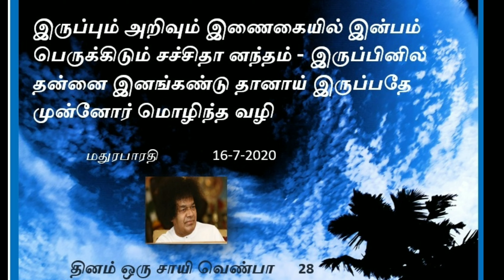28 தினம் ஒரு சாயி வெண்பா ~ 28